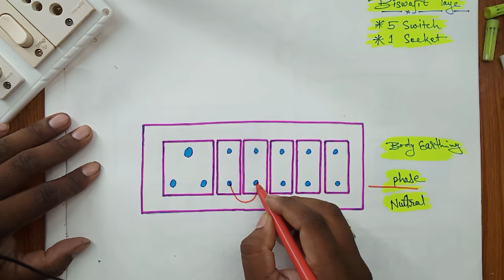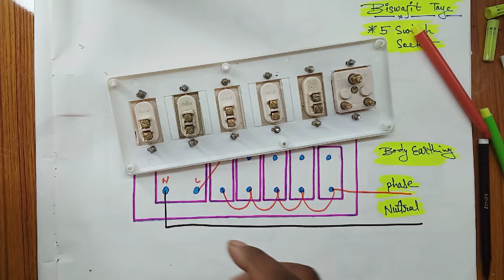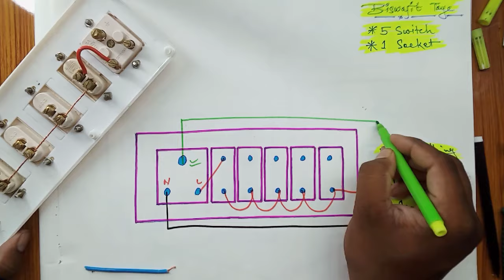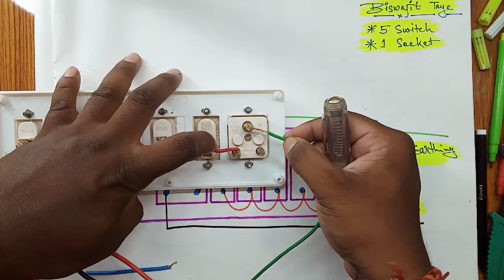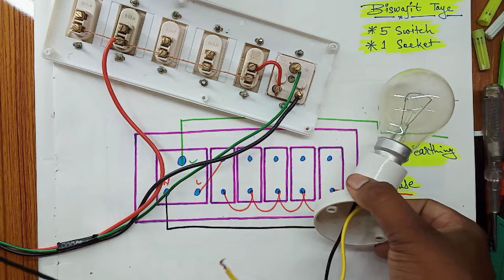5 switch 1 socket board wiring connection || Sinha Electricals